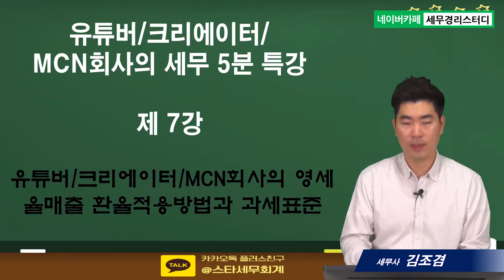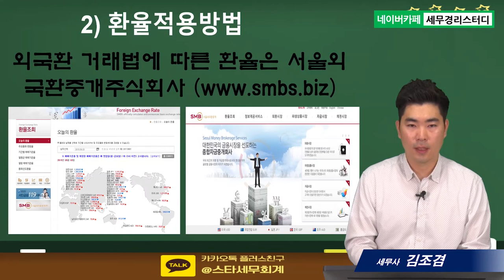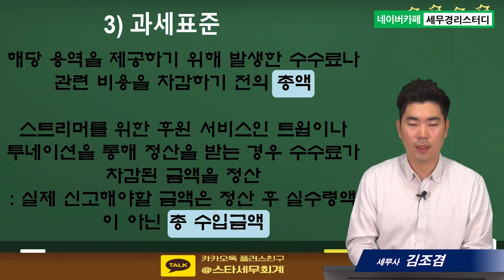#7 유튜버/크리에이터/MCN회사의 영세율매출 환율적용방법과 과세표준 - 김조겸세무사의 5분특강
1,600개 세무실무영상 탑재 : 네이버카페[세무경리스터디]에 탑재되고 있습니다.

유튜버/크리에이터/MCN회사의 영세율매출 환율적용방법과 과세표준